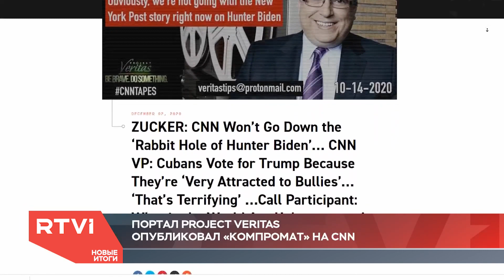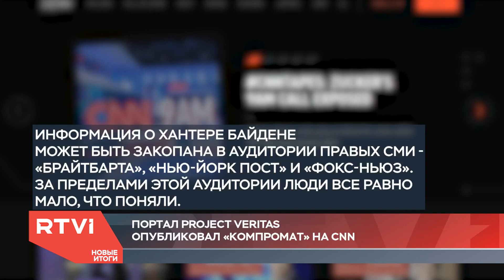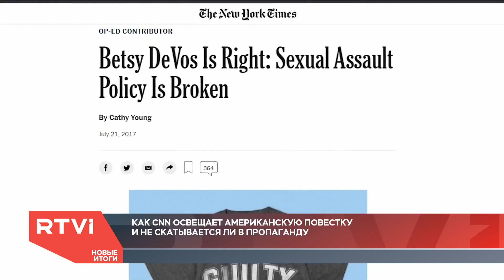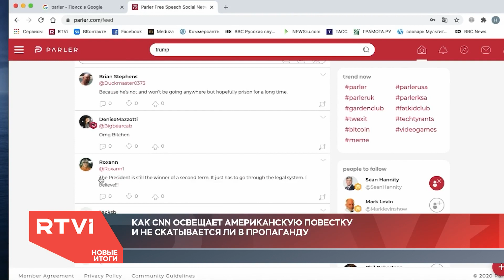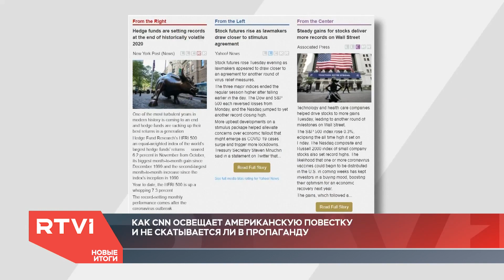CNN заподозрили в использовании «методичек». Это возможно в США?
Людьми года, по версии журнала Time, стали Джо Байден и Камала Харрис. Главный редактор издания Эдвард Фельзенталь объяснил решение издания так: «За то, что они изменили направление американской истории и показали, что сочувствие сильнее, чем разделение». Тем временем портал Project Veritas опубликовал аудиозаписи якобы руководителей CNN, которые обсуждают, как освещать выборы. В том числе речь шла о скандальной истории про связь сына Байдена с украинской компанией Burisma. Корреспондент RTVI Гарри Княгницкий послушал эти записи и попытался разобраться, действительно ли CNN превращается в Гостелерадио СССР.

Политика, искусство, наука, психология — все в формате @RTVI_USAmerica